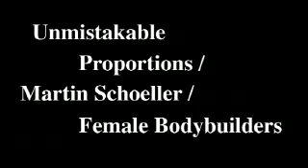Schoeller_FBB.mov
Behind-the-scenes video of Martin Schoeller photographing a female bodybuilder for his 2008 book Female Bodybuilders available from Pond Press By filmmaker Ben Stechschulte.